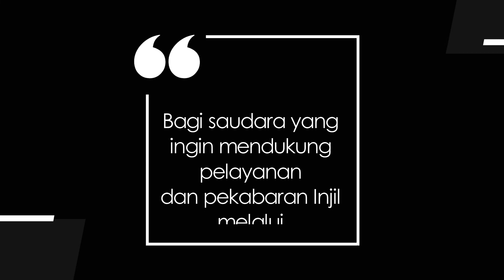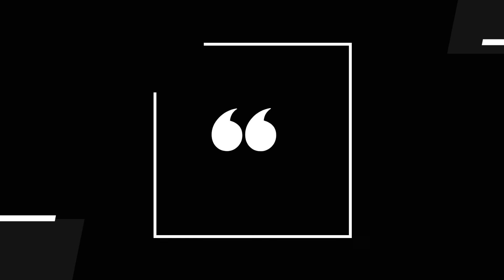PIRNAI ATEI 020 - ALATALLA ISA WELUM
Renungan Firman Tuhan dalam Bahasa Maanyan
Dibawakan oleh : Pdt. Eliani